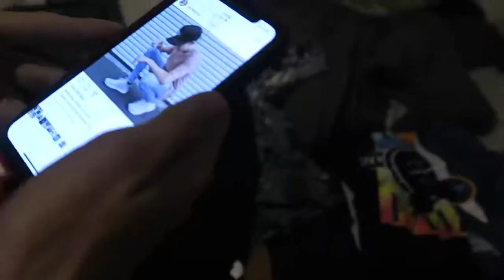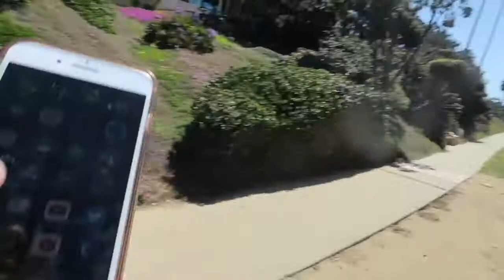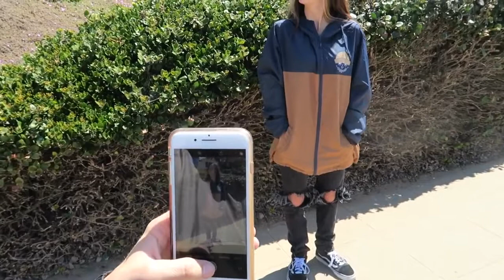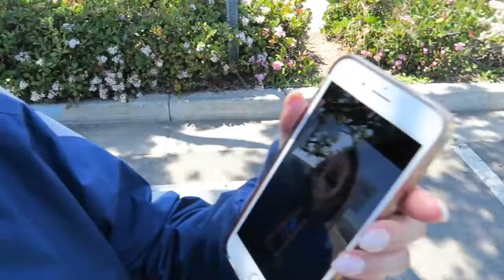COPYING MY BOYFRIENDS INSTAGRAM PHOTOS!